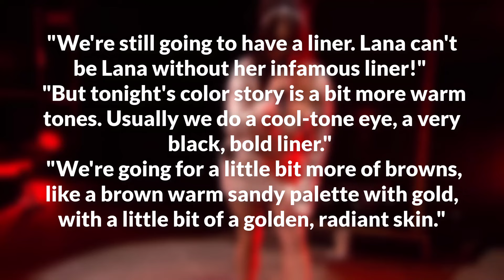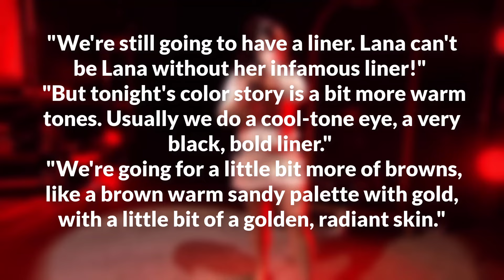Lana Del Rey is bringing the music and the glam to Coachella! 2024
Ahead of her headlining performance on Friday night, April 12, the "Summertime Sadness" singer's makeup artist Etienne Ortega gave PEOPLE an exclusive look at what fans can expect from Del Rey when she takes the stage.